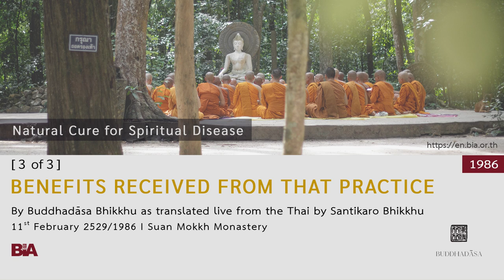8602 - [3 of 3] Benefits Received from That Practice | Buddhadāsa Bhikkhu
This Dhamma teaching was offered by Tan Ajahn on 11st February 1986.

1. Courses to introduce foreigners to the correct understanding of Buddhist principles and practice

2. Meetings among Buddhists from around the world to establish and agree upon the ‘heart of Buddhism’

3. Bring together leaders from all religions for the sake of mutual good understanding and cooperation to drag the world out from under the tyranny of materialism.